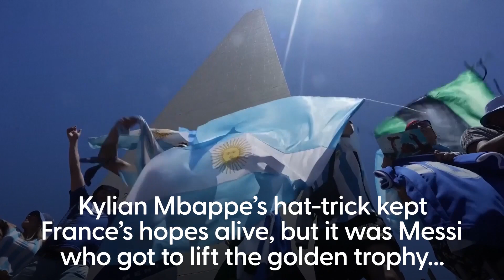Fans in Buenos Aires celebrate Argentina's World Cup win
Celebrations erupted in Argentina as they won the World Cup after beating France on penalties in one of the most dramatic finals of all time.

Fans went wild in Buenos Aires and across the country as Gonzalo Montiel scored the penalty to clinch Argentina their third World Cup title in Qatar.

It came after a nailbiting 120 minutes of football during which France came back from 2-0 down to send the game to Extra Time.

Argentina’s talisman Lionel Messi was then denied a last-gasp winner after Kylian Mbappe dispatched his second penalty of the game to send the game to penalties.

Lautaro Martinez also missed a late chance to win the game for Argentina, sending a header just wide of the post.